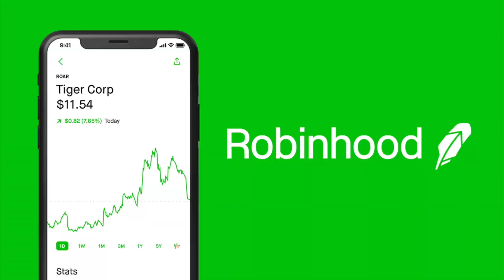NCT U 엔시티 유 '90's Love' MV || PROFESSIONAL DANCER REACTS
Kpop and Chill T-shirt

FREE STOCK!